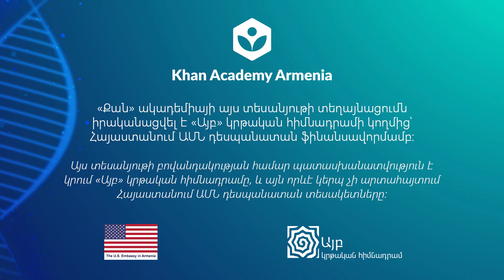Էլեկտրական լիցք և շփումաէլեկտրականացման էֆֆեկտ | 9-րդ և 11-րդ դասարան․ ֆիզիկա | «Քան» ակադեմիա